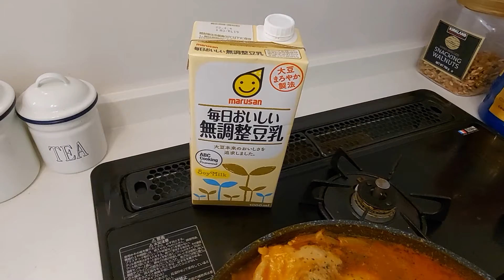バターチキンカレー作ったので見せてあげます【お手軽 激ウマ オートミール】diet vlog レシピ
■【50代Vlog】
■アンチエイジングとダイエットに興味シンシン 年齢不詳の美魔女になりたい今日この頃 笑
■ハワイアンインテリア大好きなトロピカルフラワーデザイナー
■プレスリー（Elvis Presley）ファンのプリシラさんvlog（Japanese）

手作りご飯🍚
とーっても美味しいです♪♪♪

フライパン１つで出来るよ！！！

【材料】
鳥もも肉600ｇ
玉ねぎ１個
野菜一日これ一本1本
水200ml
豆乳100ml
バター20g
ニンニクチューブ少々
乾燥パセリ少々
ヨーグルト大さじ3
塩胡椒ちょっと
オリーブオイルちょっと
ハウスゴールデンカレー中辛2かけ
はちみつ大さじ2

【作り方】
材料を混ぜて煮たら出来上がり

【コツ】
鶏肉を丸ごと入れて途中で取り出しカットして戻すと、お肉が柔らかいです。

How to make butter chicken curry

【material】
Bird thigh meat 600g
1 onion
Vegetables one by one a day
200 ml of water
Soy milk 100ml
Butter 20g
A little garlic tube
A little dried parsley
3 tablespoons yogurt
Salt and pepper a little
Olive oil a little
House Golden Curry Medium Spicy 2
2 tablespoons honey

Mix the ingredients and simmer and it's done

[Tips]
If you put the whole chicken in, take it out in the middle, cut it and put it back, the meat will be tender.

thx:)

Butter chicken curry over oatmeal, so it's healthy

Priscilla's Aloha Channel

A vlog about the life of a Japanese woman who loves Hawaii